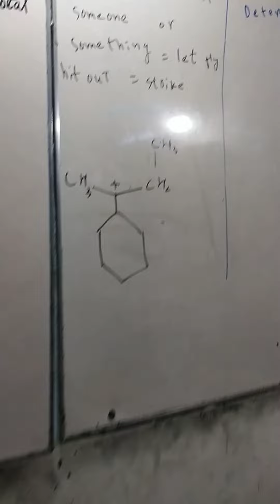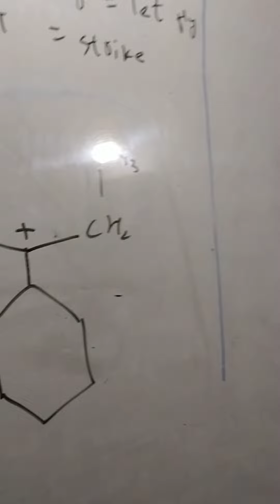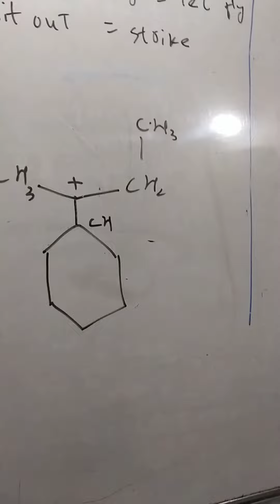hyperconjugation in organic chemistry Mdcat Ecat aptitude test past paper solution part 3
0321
2716654
90% plus rate
Experience teacher

SMIU aptitude test past paper solution